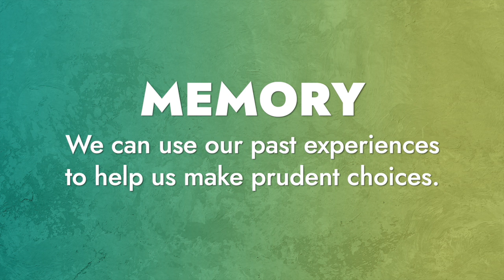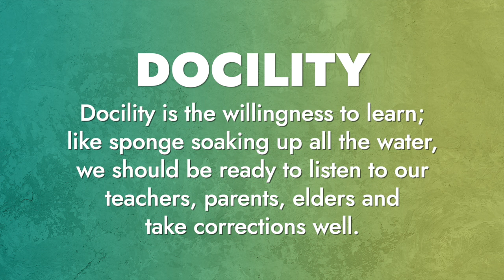Mary, Most Prudent | Novena Day 6 | Sunday school skit | O. L. O. Salvation Church, Dadar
We are Grateful to the Catechists & Children for the beautiful enactment.

Children ( In Alphabetical Order)
Aaron Stanley D'Souza
Alroy Fernandes
Beevan Fernandes
Crystal Fernandes
Elton D'Souza
Jaden Britto
Joshua Rodrigues
Justin John Fernandes
Leona Kujur
Nathan D'mello
Ria Fernandes
Samantha Noronha
Sania Yadav

Catechists - In - Charge
Alice Pacheco
Vailena D'Souza